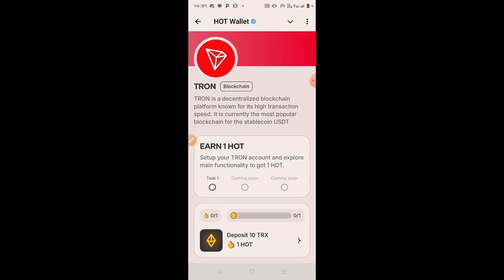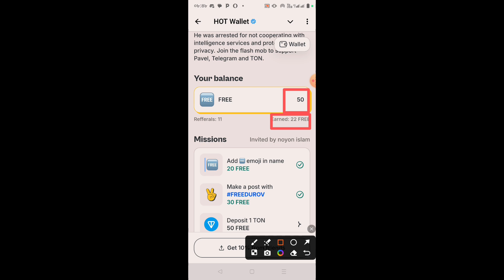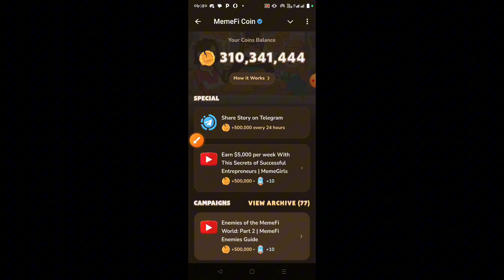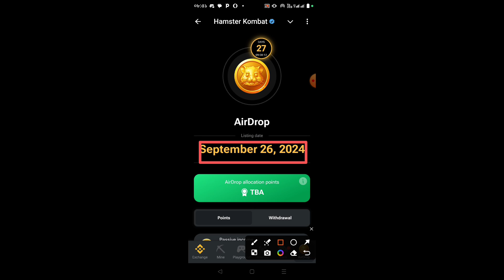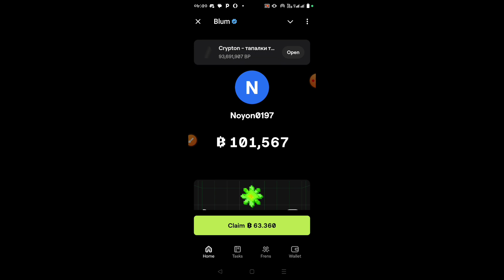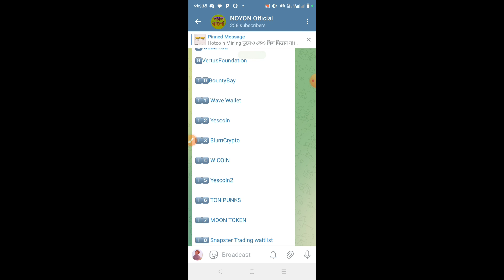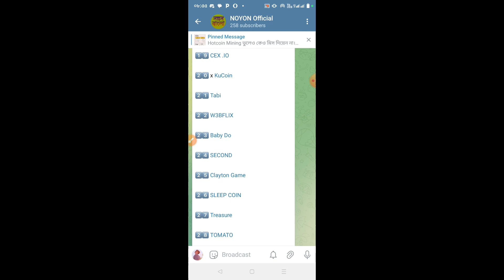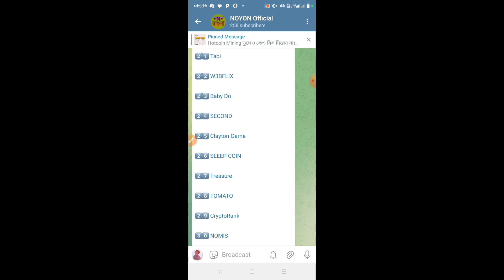telegram mining big update আপডেটগুলো ফলো করেন নয়তো পেমেন্ট পাবেন না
যারা ছিদ্রা কয়েন বিক্রি করতে চান নিচে দেওয়া নাম্বার থেকে যোগাযোগ করুন

টেলিগ্রাম ইউজার নেম
টেলিগ্রাম ও যোগাযোগ করতে পারেন

যেহেতু ছিদ্রা দাম কমে এবং বাড়ে অবশ্যই দাম জিজ্ঞাসা করে মাল বিক্রি করবেন

টেলিগ্রামের গুরুপ লিংক

ইজকামার হতে সাবধান 🚨🚨🚨🚨